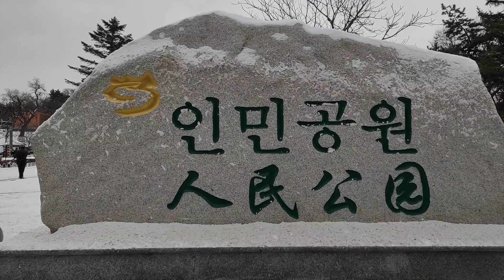큰눈 내린후 연변연길공원 大雪后延边延吉公园